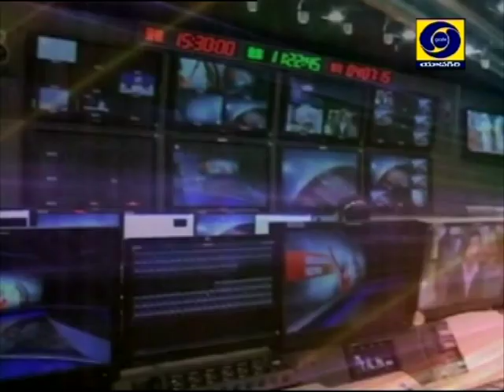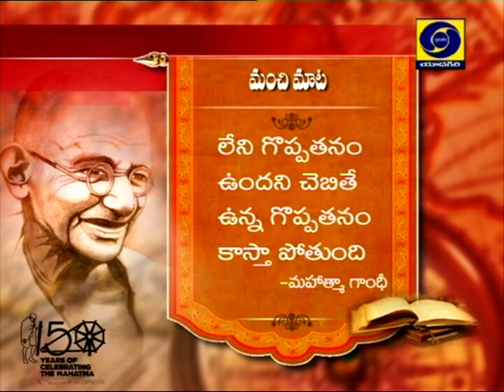Breakfast show D/L: 29-01-2020 at 08:00 Am, Expert: Vedavathi Adidham, (Founder Home School)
Expert: Vedavathi Adidham, (Founder Home School)